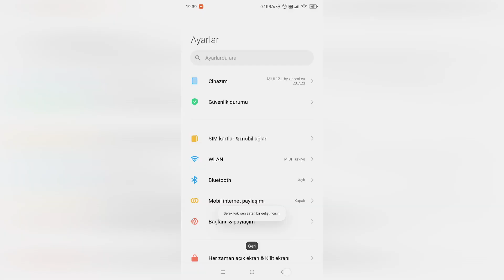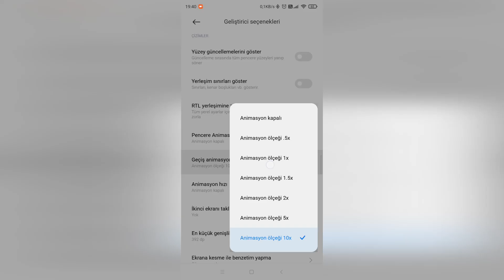Xiaomi Telefonları Nasıl Daha Hızlı Kullanırsınız?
Bir çok kişinin belki bildiği, belkide yeni öğrendiği bu özellik kesinlikle yeni alınan her yeni telefon için yapılması gereken bir işlem diye düşünüyoruz.